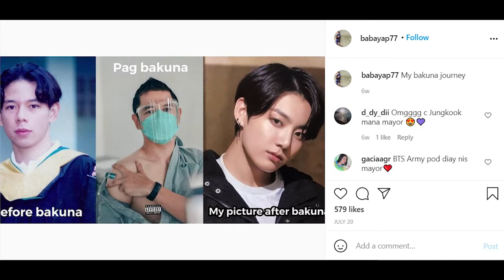3 Times BTS’s Jungkook Became The Unofficial Face Of International Vaccination Campaigns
BTS‘s Jungkook has unofficially become the face of COVID-19 prevention campaigns around the world! Here are 3 instances where his global influence was used to help encourage the public to get vaccinated.
1. John Geesnell Yap
Filipino politician John Geesnell Yap, also known as “Baba,” posted this hilarious photo on his personal Instagram account! It shows the process of getting vaccinated: before, during, and after. For the “after” picture, it’s none other than Jungkook!
2. Dr. Tedros Adhanom Ghebreyesus
Dr. Tedros is the Director-General of the World Health Organization, also known as WHO. He often shares content of the BTS members talking about COVID-19 prevention and vaccines. One of his most popular tweets related to the COVID-19 pandemic has a picture of Jungkook reminding fans to wear a mask and take care of our health!
3. The Secretary of Health of Campina Grande
This campaign in Paraíba, Brazil doesn’t use Jungkook’s face, but his name! The popular cartoon character Zé Gotinha, which translates to “Droplet Joe” in English, was created in 1986 in order to reassure families in Brazil that the polio vaccine was safe. In the following decades, Zé Gotinha continued to help raise awareness about vaccines.
For COVID-19, the health department in Campina Grande created a spin-off of the character: Zé Jungkook! The goal of this campaign is to encourage all eligible people to get the vaccination.
Jungkook’s global influence is being noticed by people all around the world who are utilizing it to help raise awareness of COVID-19 prevention. They’ve definitely got our attention!